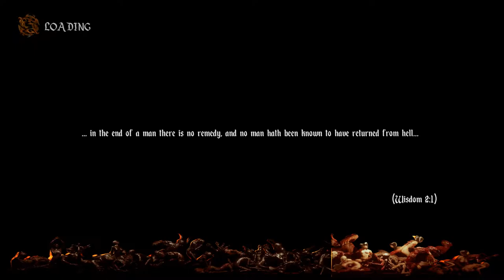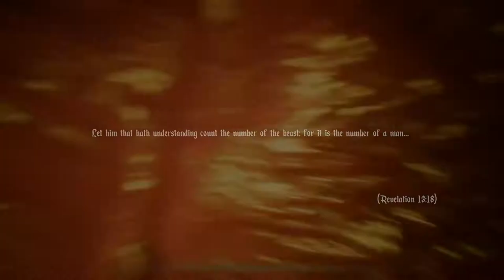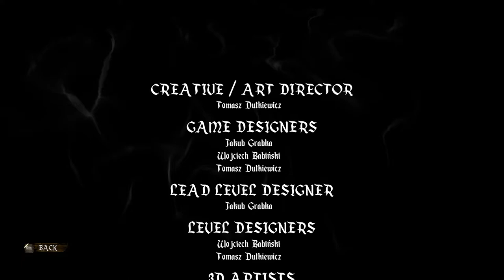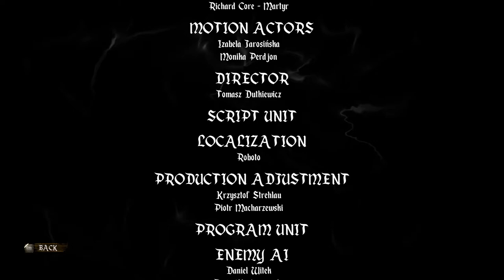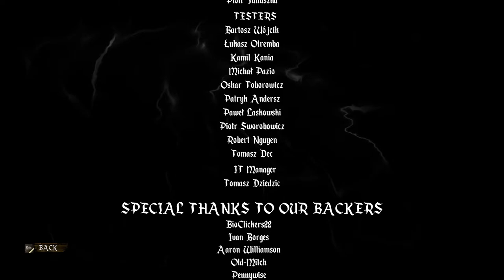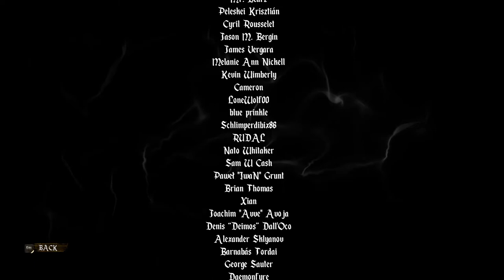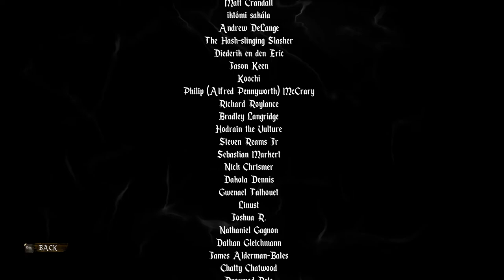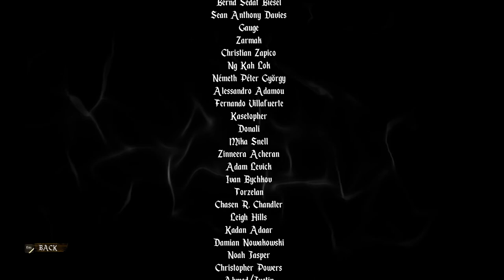Agony - Succubus Gamplay #04 - To Your Will - No Comment - Ultra Settings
The end of the walkthrough as succubus.